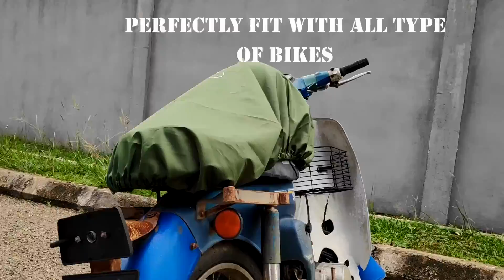ENT 600 (Cover for helmet and seat) UiTM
Product created by CoverTech Company